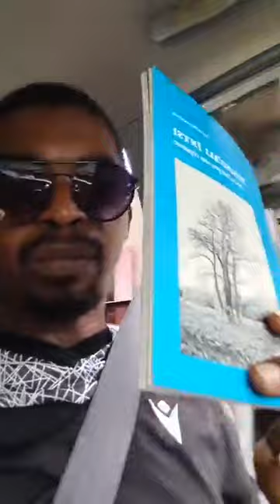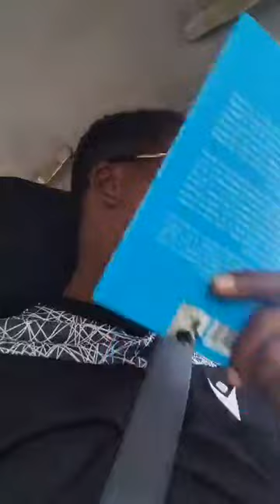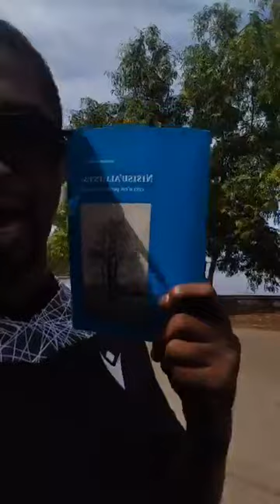Livre écri par son excellence gouverneur de ľ ile d anjouan anisse chamssidine.